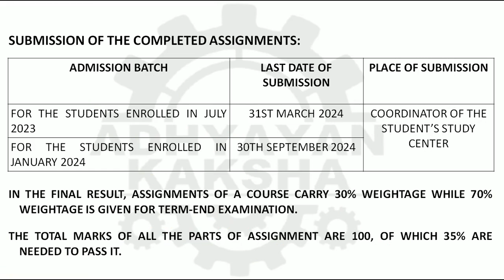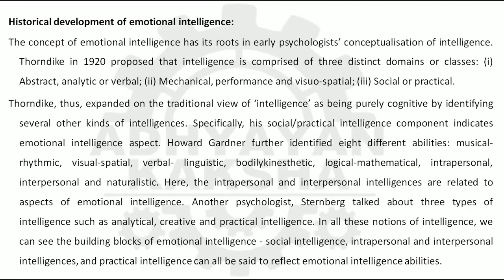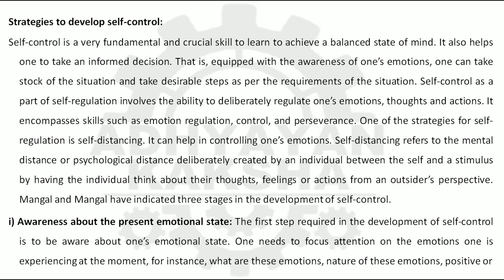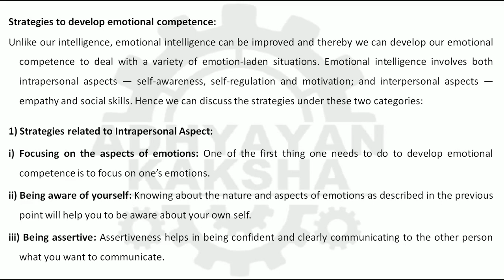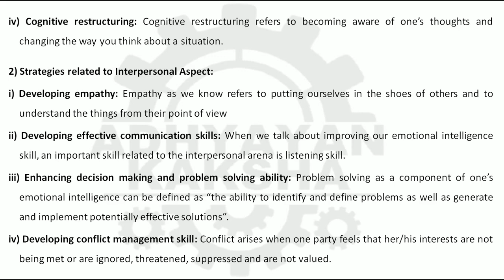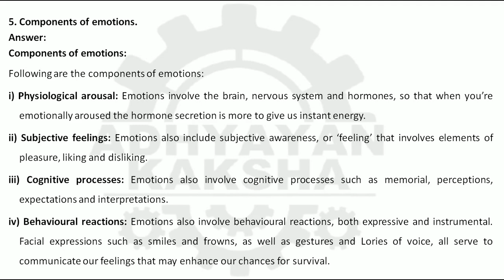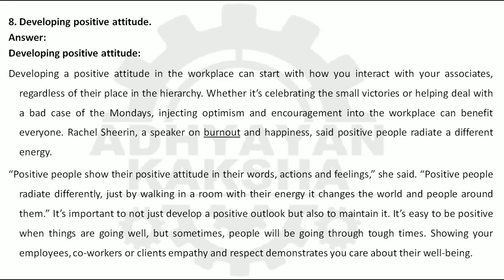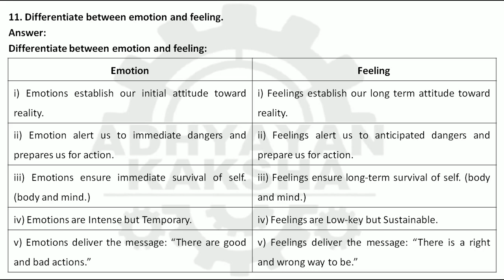BPCS 185 (ENGLISH) DEVELOPING EMOTIONAL COMPETENCE || IGNOU SOLVED ASSIGNMENT 2023-2024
BPCS 185 (ENGLISH) DEVELOPING EMOTIONAL COMPETENCE || सांवेगिक सक्षमता का विकास || IGNOU SOLVED ASSIGNMENT 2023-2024 || JULY 2023 - JANUARY 2024 STUDENTS

THIS ASSIGNMENT CONTAINS QUESTIONS:
1. Define emotional intelligence. Discuss the historical development and components of emotional intelligence.
2. Explain the meaning and importance of self-control. Describe the strategies to develop self control.
3. Explain the meaning of emotional competence. Describe the strategies to develop emotional competence.
4. Benefits of emotional intelligence.
5. Components of emotions.
6. The emotional competence model.
7. Self-regulation and self-motivation.
8. Developing positive attitude.
9. Sub-components of social skill and their behavioural description
10. Functions of emotions.
11. Differentiate between emotion and feeling

1. सांवेगिक बुद्धि को परिभाषित कीजिए। सांवेगिक बुद्धि के ऐतिहासिक विकास और घटकों पर चर्चा कीजिए।
2. आत्म-नियंत्रण का अर्थ और महत्व स्पष्ट कीजिए। आत्म-नियंत्रण विकसित करने की रणनीतियों का वर्णन कीजिए।
3. सांवेगिक सक्षमता का अर्थ स्पष्ट कीजिए। सांवेगिक सक्षमता को बेहतर बनाने की रणनीतियों का वर्णन कीजिए।
4. सांवेगिक बुद्धि के लाभ
5. संवेगों के घटक
6. सांवेगिक सक्षमता मॉडल
7. आत्म-विनियमन और आत्म-अभिप्रेरणा
8. सकारात्मक दृष्टिकोण का विकास करना
9. सामाजिक कौशल के उप-घटक और उनका व्यवहारगत विवरण
10. संवेगों के प्रकार्य
11. भावना और संवेग के बीच अंतर

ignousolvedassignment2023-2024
bpcs-185